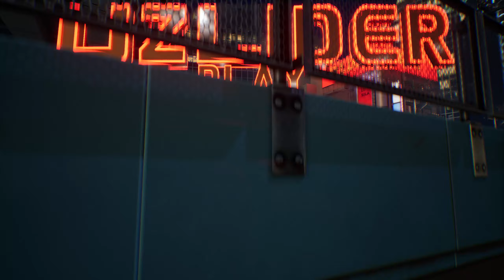CROSSFIRE: SIERRA SQUAD (VR) - MAXFIY TOPSHIRIQ | UzLider #1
VR kontentda davom etamiz do'stlar, bu galgi o'ynimiz CROSSFIRE: SIERRA SQUAD juda ajoyib va qiziqarli bo'lgan o'yin, menga yoqdi, sizga ham yoqadi degan umitdaman, albatta LIKE bosib komentda o'z fikringizni yozib qoldiring.

STRIMER yoki GAMERLAR uchun:
• Kuchli Kompyuterlar

Mening kompyuterim:
➔Processor: Intel Core i7-11700
➔Videocard: Palit GeForce RTX™ 4060 Ti Dual 8GB
➔Motherboard: ASRock Z590 Pro4
➔Hdd: OCPC (MFL-300) 512GB NVMe M2 + 4TB
➔Webcam: Razer KIYO PRO
➔Microphone: HyperX Quadcast S Blask
➔Power Unit: POWER Sart Series 750W
➔Mouse: HyperX Pulsefire Haste Wireless Black
➔Keyboard: HyperX Alloy Origins PBT AQUA
➔Chair: Anda Seat Jungle 2 Size M Black